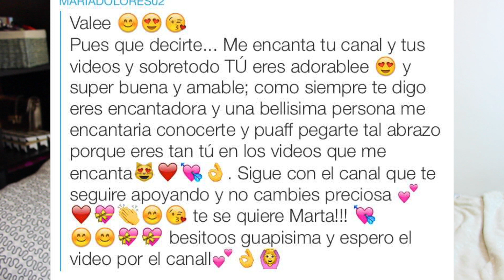1 AÑO EN YOUTUBE | Vuestras fotos | GRACIAS · DearDiaryBlog